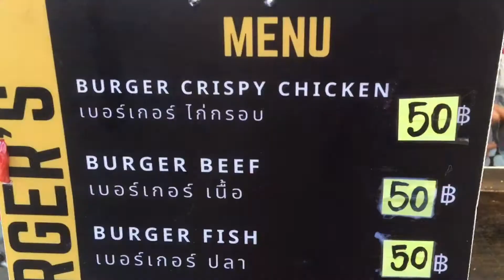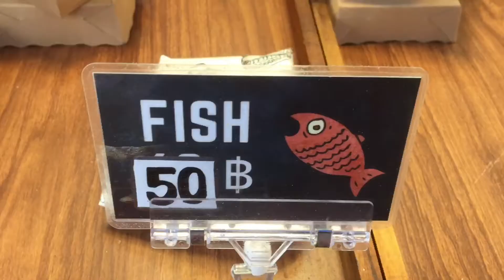The Best Beef Burger Halal Food- Thai Street Food | Food Indy